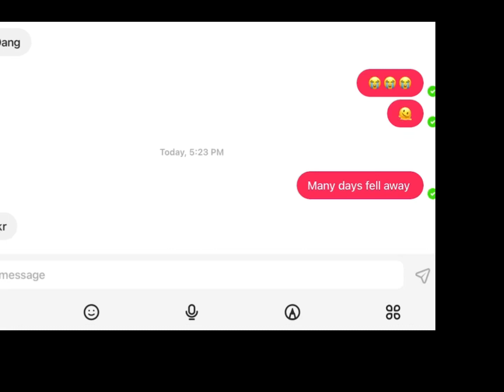But if you close your eyes prank on my gf